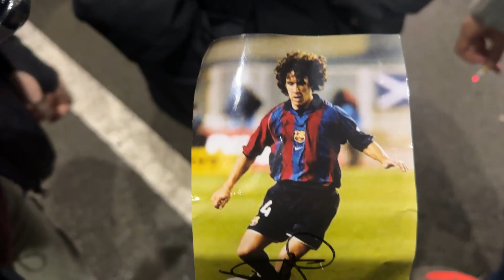Royal Antwerpen vs FC Barcelona I Champions Leauge I 3:2 I Bin im Loch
heute waren wir zu Gast bei Royal Antwerpen.
So ein Bruch...
Danke für den Support und Heute gehts direkt weiter in die BayArena zu Euro Leauge Spiel gegen Molde.❤️